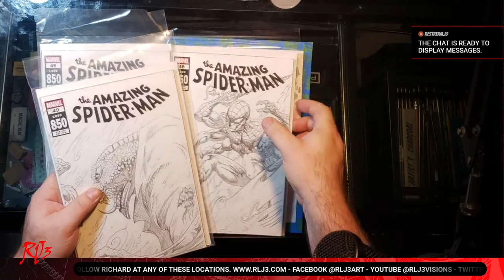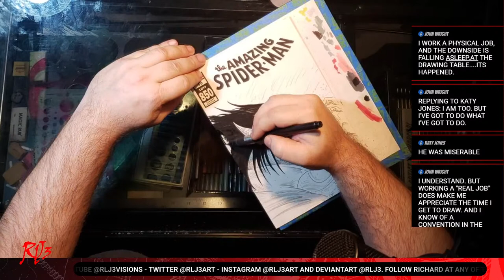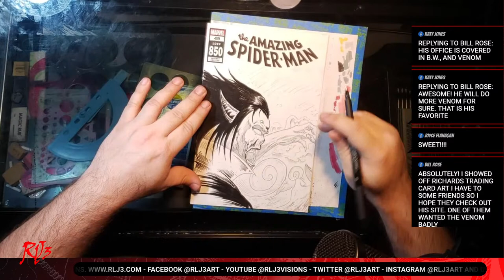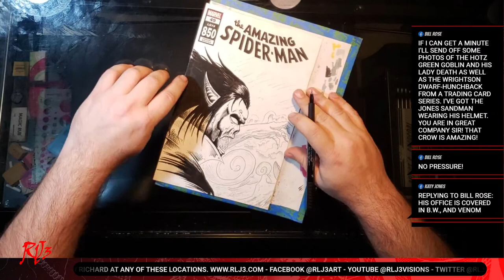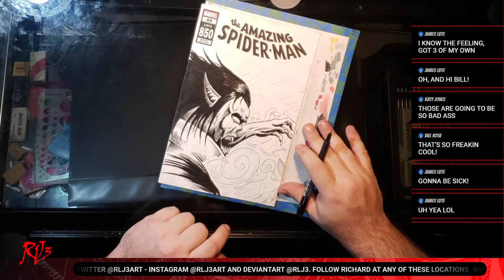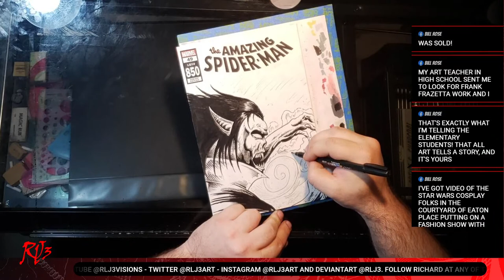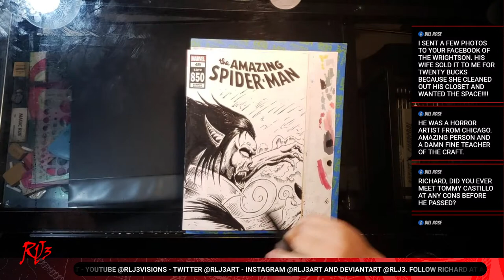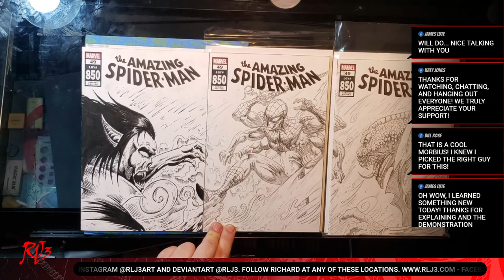Inking Part 1 of 3 cover series - How to ink comics - Comic book art tips and tricks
Inking part 1 of a 3 cover series. Mobius, Six arm Spider-man and The Lizard. These comics are a commission piece that was requested off my also below is a list of art supplies I use for drawing, inking and coloring all of my artwork. Art supplies I use to create comic books.